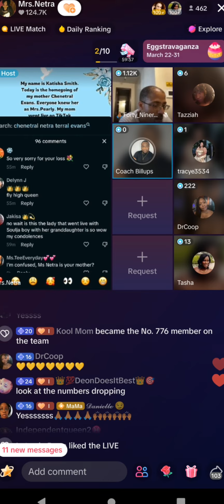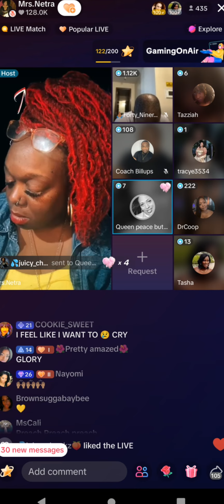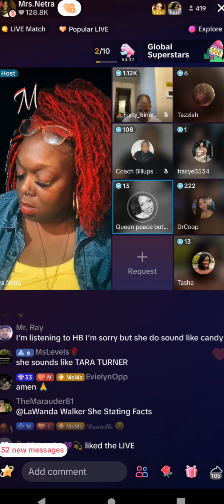THE SHIFT part 12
What has God done 4 u?!?

U can sip this tea 🍵 God made it!!!